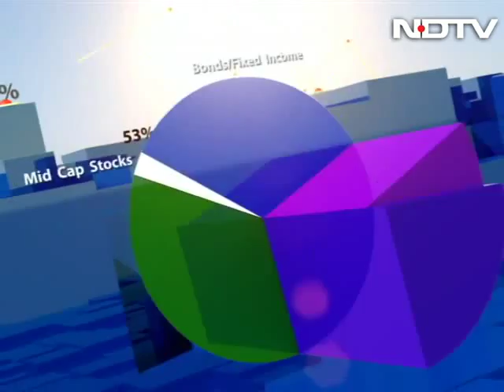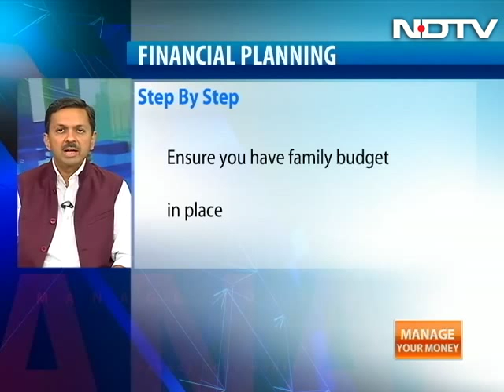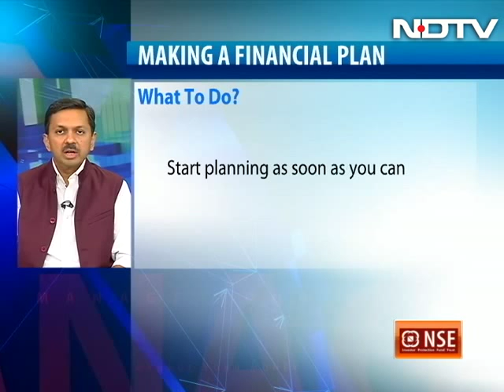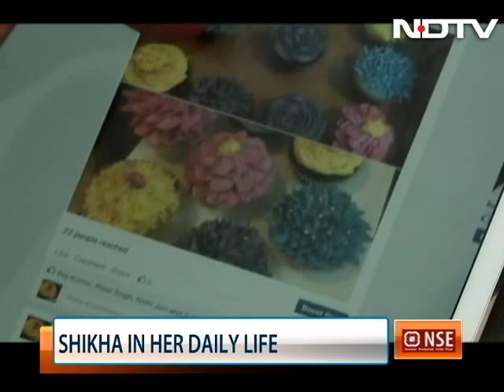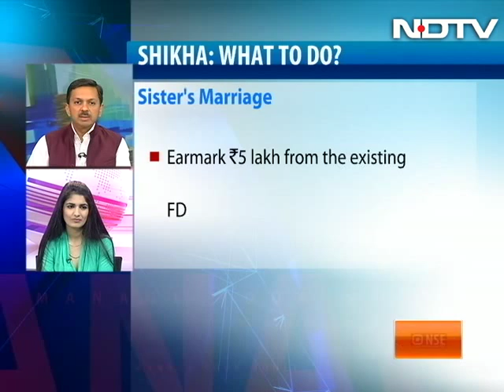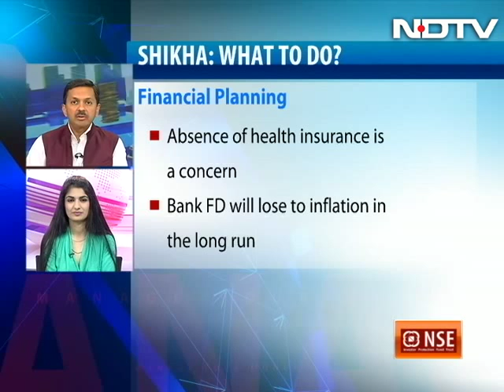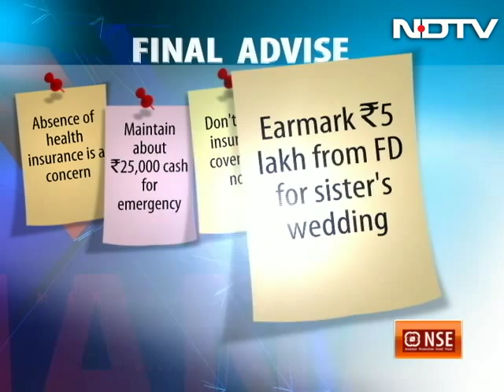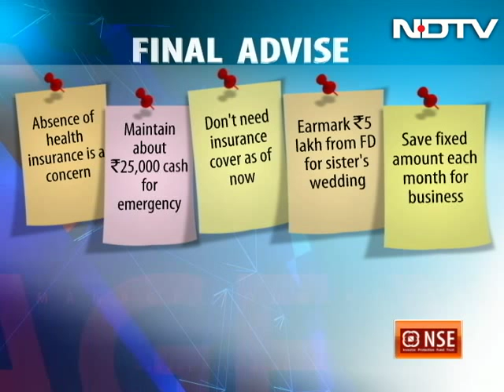Financial planning for entrepreneurs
What does 'managing money' mean for people who have just started their ventures?